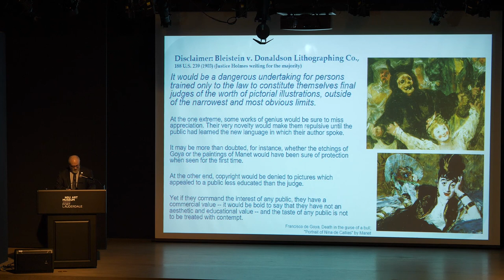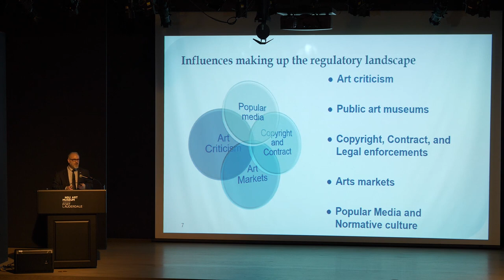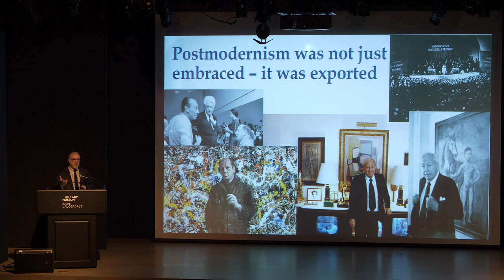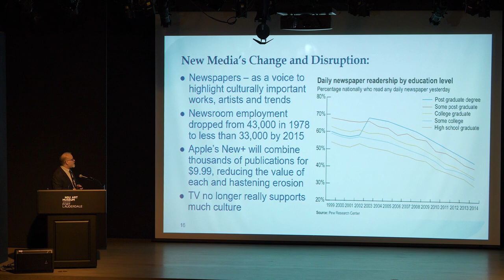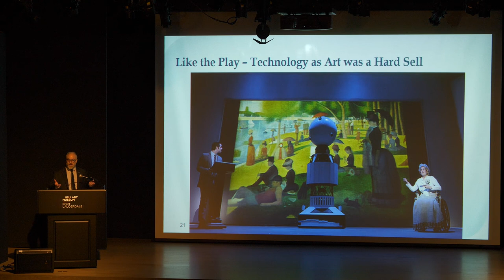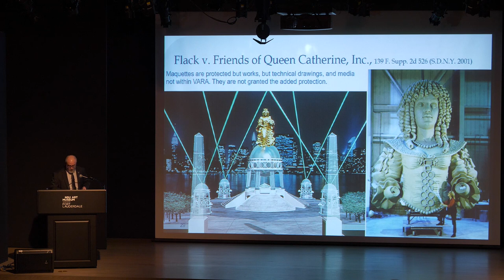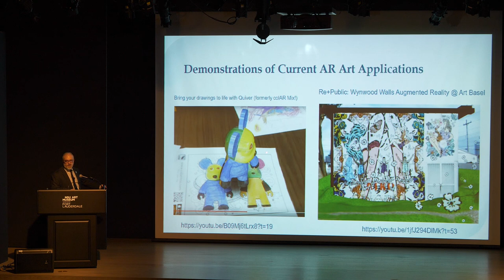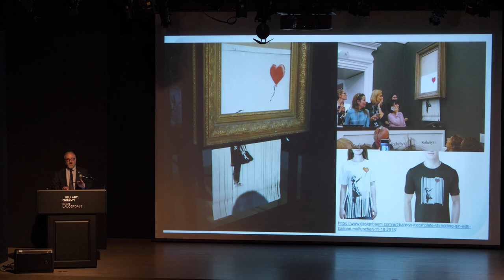NSU Lecture Series: Law, Culture and Context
Dean Jon Garon discusses how 3D printing, virtual and augmented reality, artificial intelligence, social media, and other emerging technologies provide new media for artists to explore the limits of culture and society. The talk will highlight experiments in new media and legal and cultural implications for these new works and their authors.

Jon M. Garon, Dean of Nova Southeastern University Shepard Broad College of Law, is a nationally recognized authority on technology law and intellectual property, particularly copyright law, entertainment and information privacy. His teaching and scholarship often focus on business innovation and structural change to media, education and content-based industries and he is the author of four books and numerous book chapters and articles on these subjects.